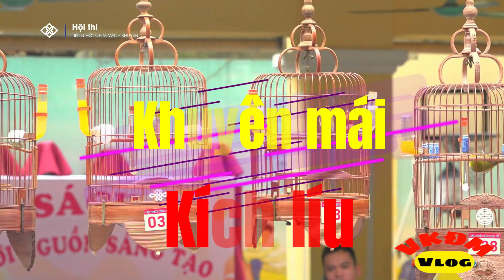Khuyên mái kích líu thi đấu | VKĐM